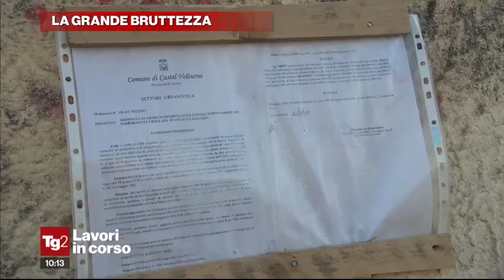Rosario Previtera a Tg2 - Lavori in corso - Puntata integrale 11 aprile 2018 - "La grande bruttezza"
Rosario Previtera, con il giornalista Giovanni Nicoletti e l'urbanista Paolo Berdini, è ospite della trasmissione TG2 - LAVORI IN CORSO - Puntata dell'11 aprile 2018 - "LA GRANDE BRUTTEZZA" condotta da SIMONETTA GUIDOTTI. I temi: abusivismo ed ecomostri, valorizzazione del paesaggio identitario e tutela dal dissesto idrogeologico, il progetto del "PAESAGGIO PROTETTO" di ITALIA NOSTRA per la Costa Viola terrazzata di Reggio Calabria.

- Link della trasmissione TG2 "Lavori in corso - Puntata dell'11 aprile 2018 - "La grande bruttezza"